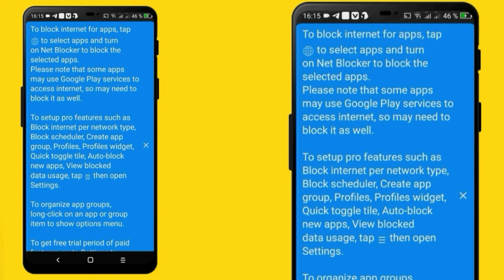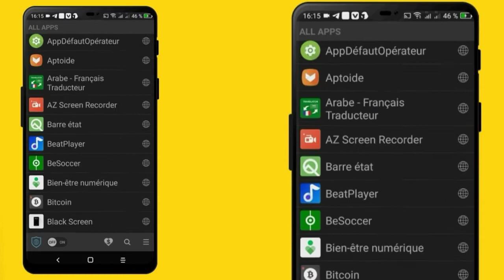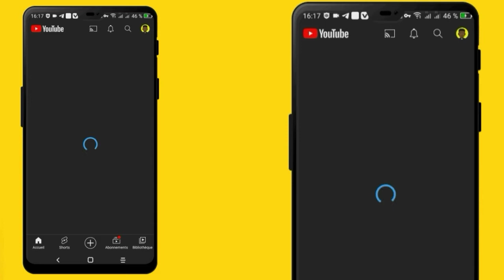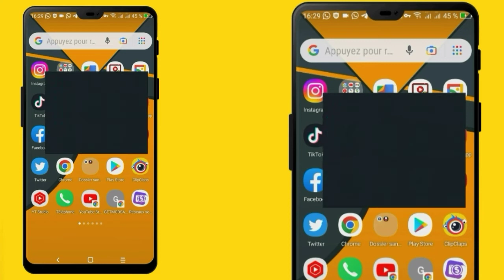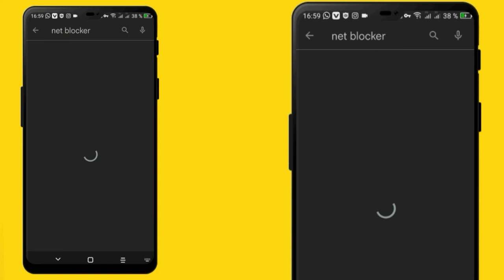Comment Pause les Messages whatchapp et les applications (Youtube, instagram, etc...) |MLD PRO